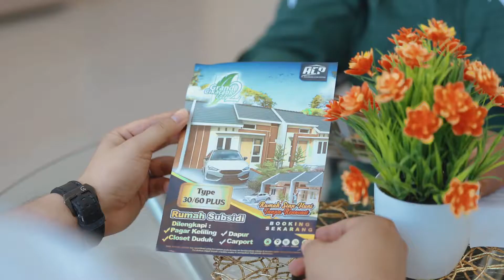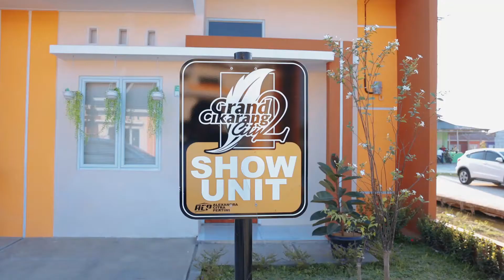perumahan terfavorit di Bekasi Cikarang GRAND CIKARANG CITY 2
rumah subsidi rasa cluster tanpa renovasi
angsuran plat 1 juta an
informasi